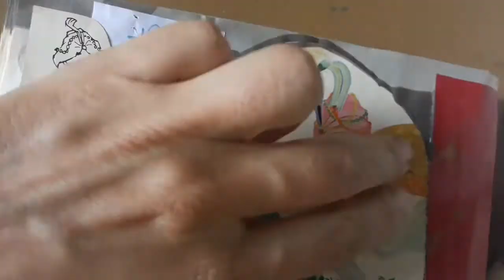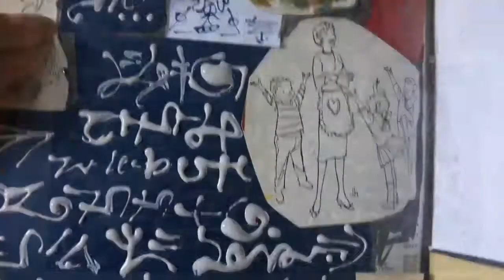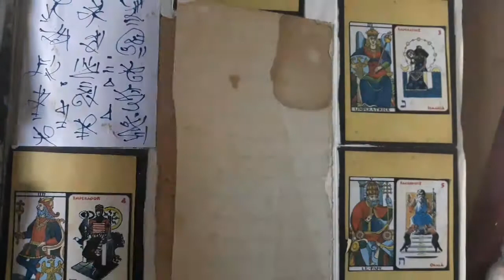AJ in a JJ - Diário de arte em um jornal de lixo 120